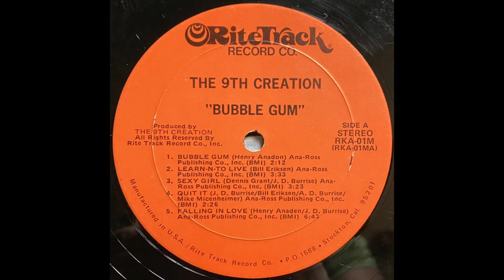THE 9TH CREATION - Bubble gum